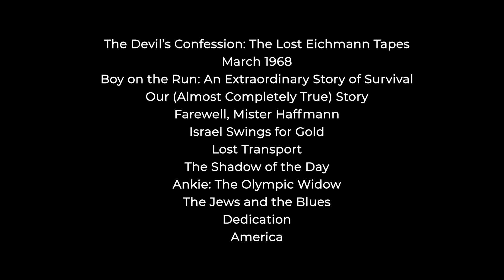2023 International Jewish Film Festival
The 20th Annual JCC Rockland International Jewish Film Festival will run in person from April 18 through May 9 and virtually from May 10 through May 24.